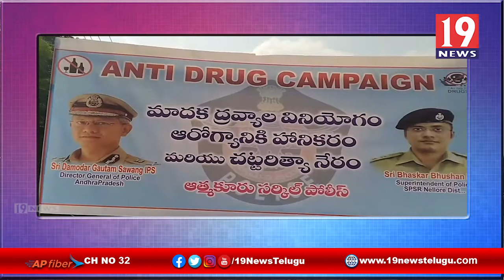మాదక ద్రవ్యాల అనర్ధాల పై ఆత్మకూరులో అవగాహన ర్యాలీ - నెల్లూరు జిల్లా